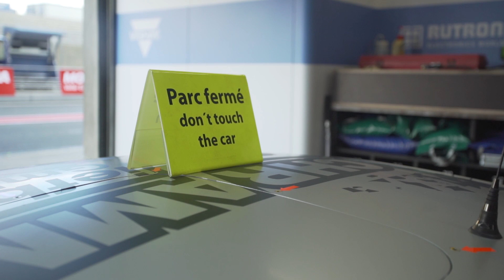Internationale Deutsche GT-Meisterschaft | Saisonstart in Oschersleben | EFP:racing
Der erste Teil vom Auftaktwochenende des ADAC GT Masters in Oschersleben.